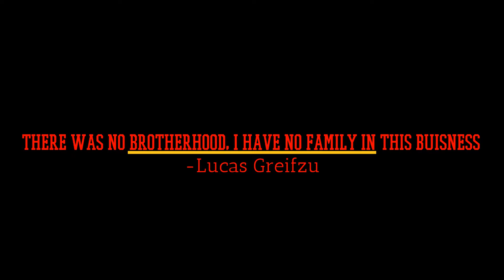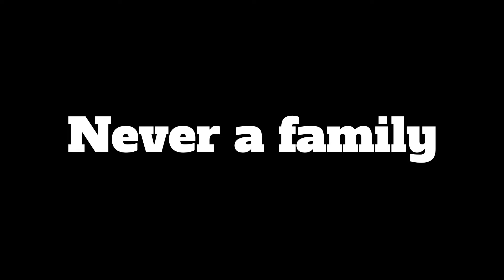Lucas Greifzu vs Noah Golden in a Falls Count Anywhere Iron Man Match